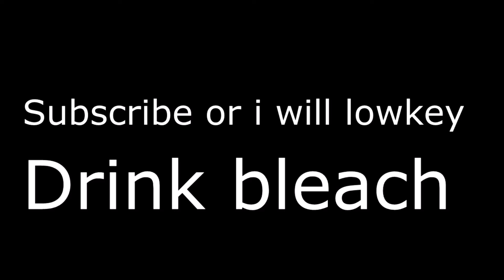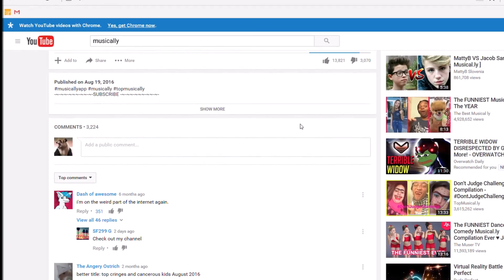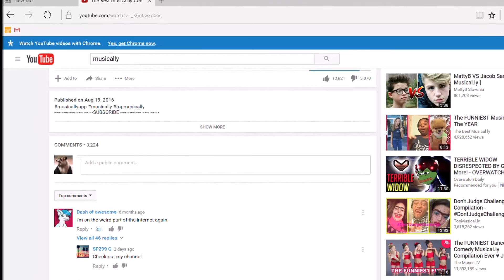The Most TALENTED Kids in the WORLD using Musical.ly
Hello everybody this is PandaKing550!

I hope you all enjoyed the video as said many times before. This was quite an interesting one, as it was nice to switch things up from my usual type of videos. I tried to contain my cringe but 15 seconds in the compilations and I was already done for.

Future Videos:
I post polls on my twitter of what type of videos you all want to see next. So if your interested, you could be responsible for my next video.